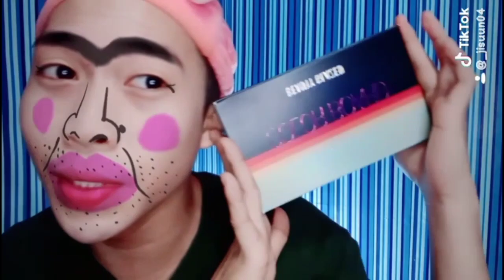Trying TikTok Funny Filter While Doing Makeup | Challenge by LetiSha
Hi mga Dzae, Magandang Buhay! Yasss! may bago nanaman tayong video. Hahaha nakakaloka pala talaga itong makeup challenge ni @Leti Sha hindi ko kinaya ang mga bagay bagay hahaha sakit sa panga! Try niyo 'tong TikTok funny filter habang nag ma-makeup kayo ang saya! Hahahaha

Connect with Vatlaha?

Thank you so much mga Dzae mwahh